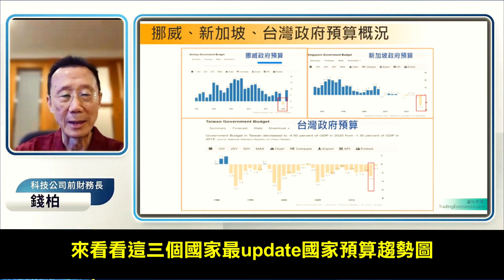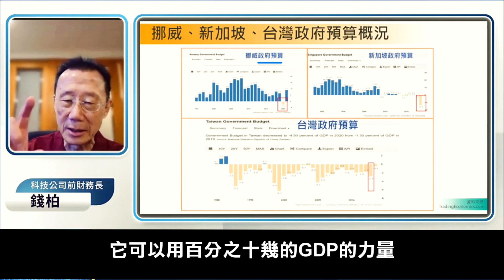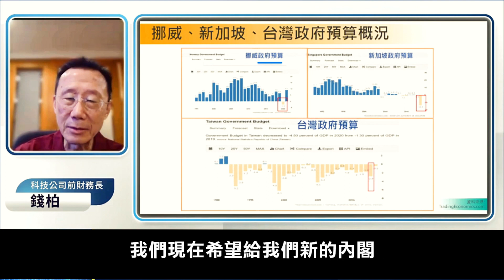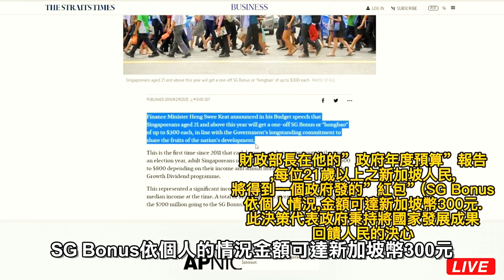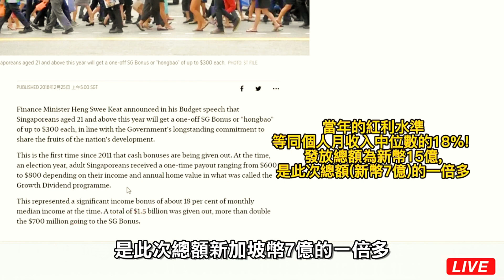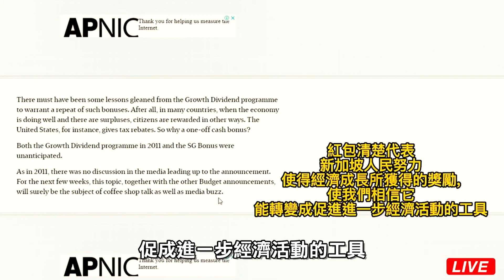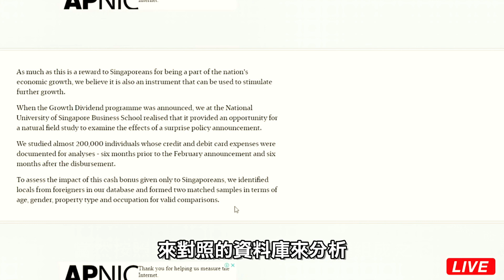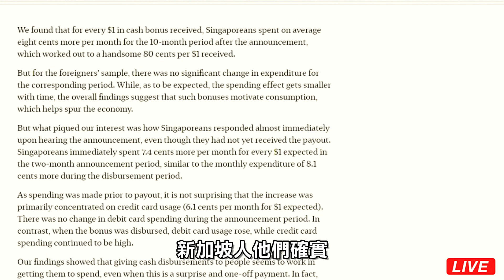前科技公司財務長揭露／從新加坡及挪威來看台灣過去三十幾年來根本沒有清晰的國家財政策略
【台灣可怕的 國庫主義 讓國家整個財政及領導人落入請君入甕的陷阱】
過去三十幾年以來
新加坡 跟 挪威 它們一直都是財政盈餘
那中華民國一直都是財政赤字
只有很少數的年份我們有財政盈餘的現象
凸顯了一些訊息出來表示我們過去三十幾年來
我們根本沒有清晰的國家財政策略
我們換了四個總統
這個總統看了前任的總統一直都是赤字
然後它也繼續赤字
難道每一個總統
＂四位總統都認為國家赤字是應該的是正常的嗎＂
很顢頇的財政施政的表現

第二個 我們中華民國四位民選總統，累積的國債接近上限。

【為了後代的子孫的福祉】
有三個問題
第一、中華民國應不應該制定平衡預算的財政國策
就是真的要平衡，那應該的話什麼時候開始訂十年二十年。
第二、我們這位當選人它了解這個財政陷阱的恐怖
它現在有權利行政權或者是監督權
那你如何去效仿新加坡平衡預算政策入憲
入憲的意思就是它徹底杜絕
因為執行者它會輪替而偏離這個原則的這個風險
它是入憲的那我們要不要做
第三、新的領導團隊有以民為本的良心
我們有清楚的策略執行的決心，我們就不必待在這個甕裡面。

新加坡幣專案的名稱叫做“紅利促成長計畫”
當年的紅利水準等同個人月收入中位數的18%是相當高
發放總額為新加坡幣15億。
國立新加坡大學商學院教授研究
新加坡計劃宣布前6個月起到發放後6個月
新加坡居民每收到新幣1元的紅包
它會在未來的10個月中每個月平均多花8分
加總以後等於八角
人民就是光是知道有紅包還沒有拿到的時候
有宣佈了但是還沒有發放之前
人民就開始增加消費
每月多了7.4分收到以後
每月多花了8.1分

【新加坡財政紅利解析】
第一、兩個年度超額的盈餘年度的紅包專案
一個2011一個2018它有憑有據
讓人民了解國家政策的延續性跟穩定性
第二、它不是退稅
第三、重點它不一定是因為景氣衰退才去救
政府宣達的訊息很清楚
人民很辛苦貢獻才成為經濟成果，才有政府收入豐盈的結果
回到人民手上是理所當然
(一)它告訴大家我們一直都是平衡預算
這就是我們的財政紀律這是憑良心做的
(二)它確實執行的成效它很透明
國家陸陸續續實現預算盈餘的年度之後
當年 盈餘 超過它就
(三)教育一代一代的年輕人
因為它根本不要留在政府
它留在政府幹什麼呢
政府它以後還是以平衡預算為本啊
政府沒有道理會缺錢啊
所以它就不要留著
所以它是言而有信
選擇了這個平衡預算的國策
它教育一代一代的年輕人
這個國家它選擇的財政理念
反過來這就是全民監督政府的無形的力量

前科技公司財務長  錢柏